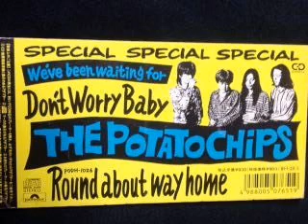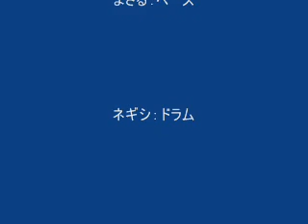遠まわり.wmv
傑作